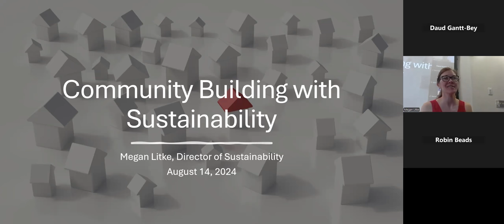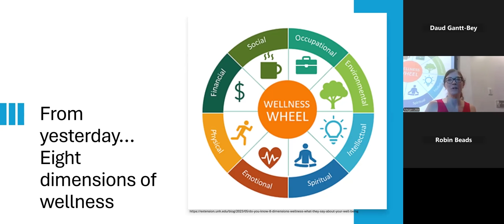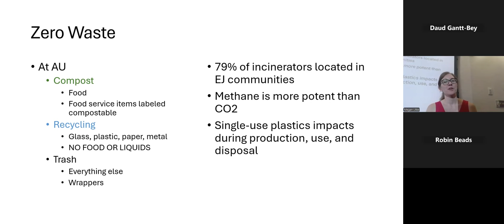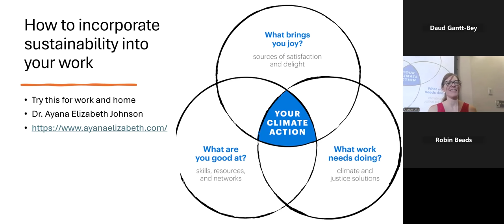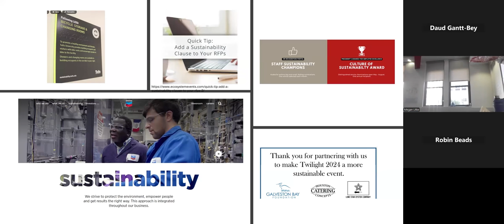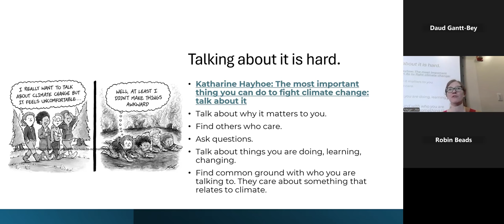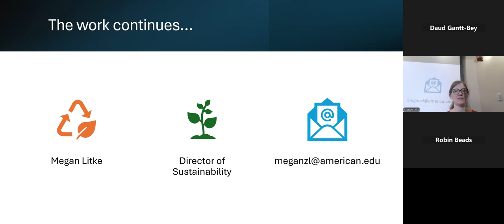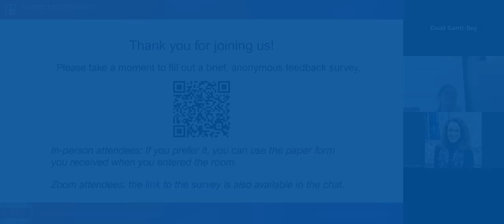Session 3: Community Building with Sustainability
Presenter: Megan Litke (Director, Office of Sustainability)

American University has long prided itself as a leader in sustainability. We know from surveys the Office of Sustainability has conducted that many students choose AU because of sustainability achievements. An Inside Higher Ed poll from 2023 tells us that 71% of students want to take sustainability courses regardless of their major. We also know that 91% of AU students strongly agree or agree that we are exceeding environmental limits but only 53% believe their individual actions on campus matter. Research at Yale informs us that while 72% of American adults believe global warming is happening, only 36% even occasionally discuss it. The feelings of helplessness and isolation that stem from these disconnects can be countered through community. Students across campus have shared with our office a desire to see sustainability efforts highlighted across campus by all offices and departments. In this session, I will share tools and resources to help connect the work happening in individual offices across campus with traditional and less traditional sustainability topics. I will also share ways to use sustainability as a marketing tool, conversation starter, and tool for expanding inclusive spaces across campus. Finally, I will share ways for individuals and offices to earn recognition for their work that connects to sustainability because each of us at AU has a role to play in furthering our sustainability progress and we can use that role to help our students find community